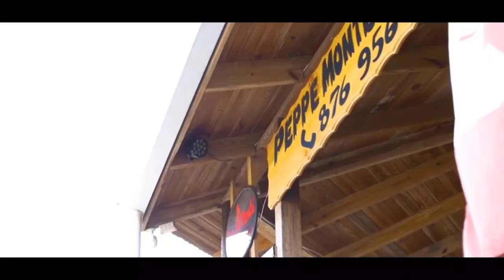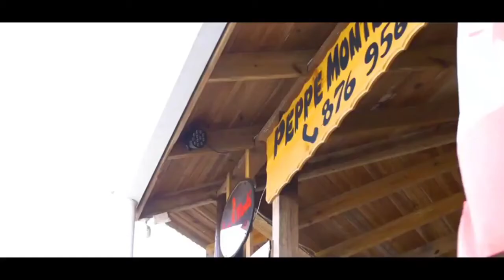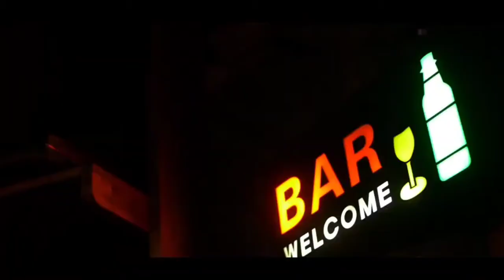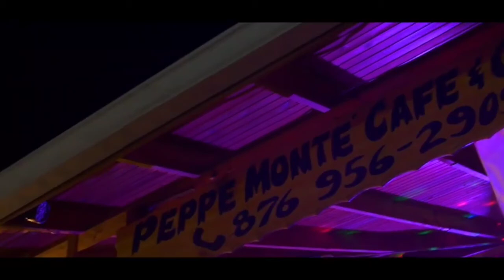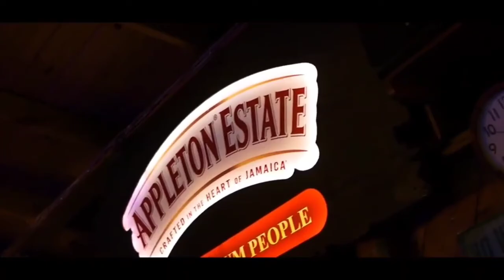Outtanothing Present there outstanding project|Let's talk about it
BadBushEnt This is to notify the world of jamaica's outstanding talents